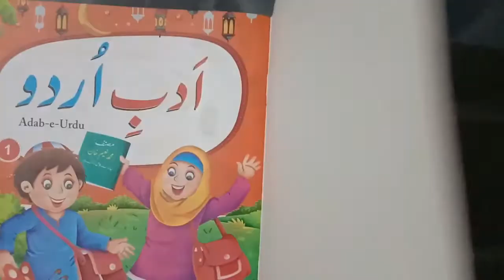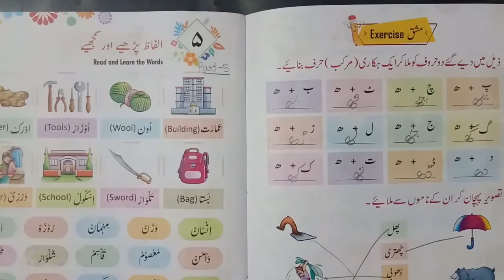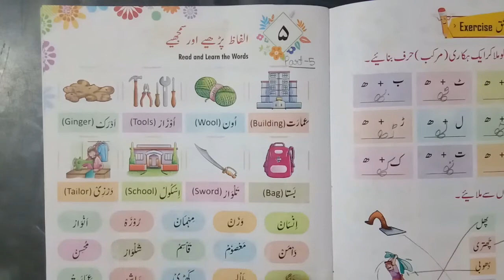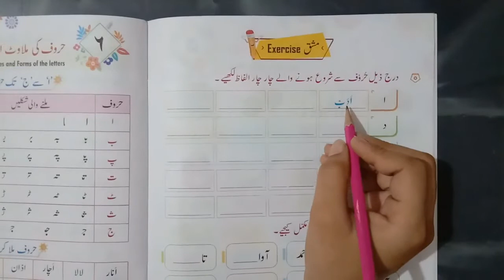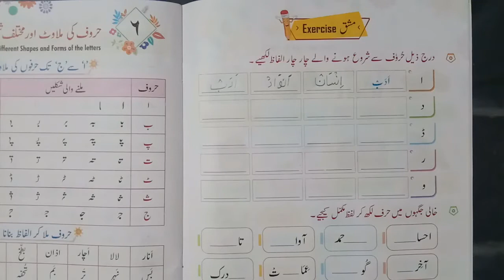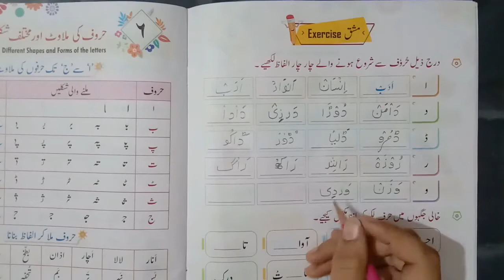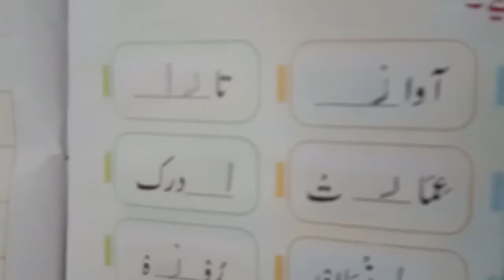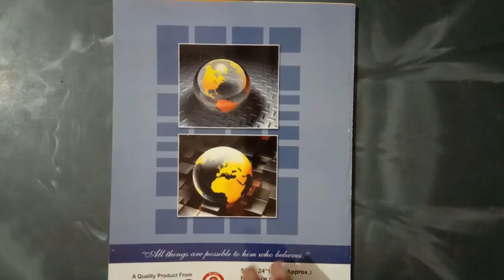Class 1st | Subject - Urdu Chapter 5 Part 5